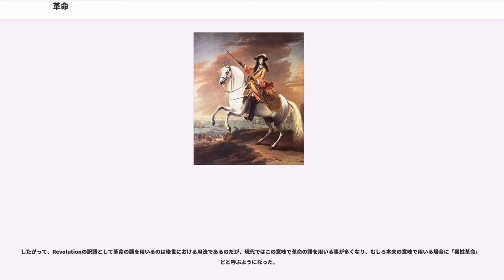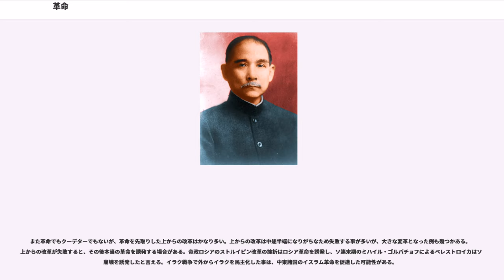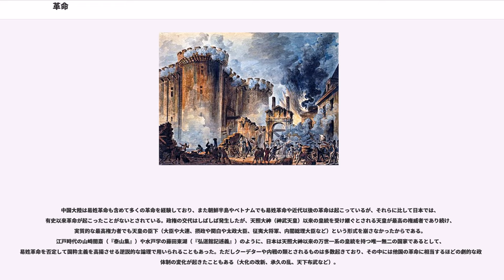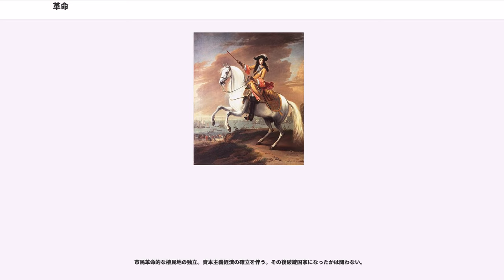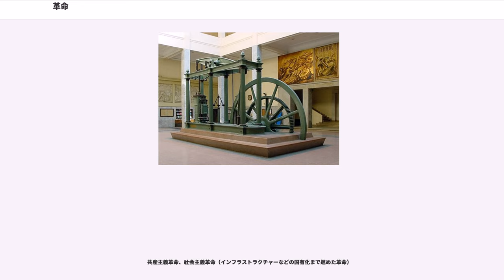革命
革命（かくめい、、レボリューション）は、権力体制や組織構造の抜本的な社会変革あるいは技術革新などが、比較的に短期間に行われること。対義語は守旧、反革命など。

「レボリューション」の語源は「回転する」の意味を持つラテン語の「revolutio」である。古くは天体の回転運動を示す言葉として使用され、そこから周期が元に戻ることを示すのにも使われるようになり、後には政治的変革を表わすようになった。また漢語の「革命」の語源は「天命が改まる」の意味で、王朝交代に使用された。

革命は人類の歴史上、さまざまな方法や期間、動機となった思想によって発生した。その分野には文化、経済、技術、社会体制、政治体制などがある（技術革新では農業革命や産業革命、社会変革ではフランス革命やロシア革命など）。また、革命という言葉は様々な分野・概念に派生しており、何が革命で何が革命でないかの定義は、学者の間で議論が続いている。

1543年にニコラウス・コペルニクスは地動説の論文「天球の回転について」を出版した。その題名で使用された「回転」(Revolution)は天文用語であったが、後に政治体制の突然の変革に使用された。この用語の政治的な最初の使用は、1688年のイギリスでのジェームズ2世からウィリアム3世への体制変革で、名誉革命と呼ばれた。このため欧米の革命という言葉は、近世から近代への移行期以後の政治的な変革に使われる。前近代の政変は、どれほど大きな体制の変革があっても通常は革命とは呼ばれない。

漢語の「革命」の語源は、天命が改まるという意味である（「命（天命）を革（あらた）める」）。古代中国では易姓革命など東洋での王朝交代一般を指す言葉であった。中国における代表的な易姓革命は殷（商）から周への王朝交代で、殷周革命と呼ばれる。東洋においては革命と王朝交代はほぼ同一の概念であったが、西洋においては革命が起きなくても王朝が交代することもあり、革命と王朝交代は同一の概念ではない。そのため、西洋では「反革命」と表現されるものも東洋では「革命」とされることもある。
したがって、Revolutionの訳語として革命の語を用いるのは後世における用法であるのだが、現代ではこの意味で革命の語を用いる事が多くなり、むしろ本来の意味で用いる場合に「易姓革命」などと呼ぶようになった。

一般に革命という概念は、正当性を備えている既存の政治秩序を変更させる政治的活動と関連しており、歴史的には1688年の名誉革命や1789年のフランス革命などの市民革命を挙げることができる。近代以後の政治理論においては革命の概念は、古い政治秩序の破壊と新しい政治秩序の構築をもたらす動態的かつ抜本的な変革を意味している。

市民革命（ブルジョワ革命）とは、封建的な国家体制を破壊して、近代的市民社会をめざす革命を指す。革命の主体は通常は有産市民階級つまりブルジョワジーであるためブルジョワ革命とも呼ばれる。市民革命（ブルジョワ革命）は、一度で完了するとは限らない。市民革命後に反動が起きて、その後再度の市民革命に至る場合が少なくない。数え方にもよるが、イギリス、フランス、スウェーデンなどは2回、トルコは3回、スペインは4回の市民革命が発生している。古典的な市民革命が一応完了しても、政治的経済的課題は残存する事がある。例えば地主制が強力で小作農の貧困がひどいとか、労働者階級の貧困がひどいとか、絶対王政が倒れても別の独裁政権や全体主義政権になったとかである。社会主義革命、イスラム革命、反共産主義革命、現代の革命、その他の革命（ファシズム化など）は、古典的な市民革命がやり残した課題の処理という側面はある。

小林良彰は、資本主義的な国民経済の担い手のための政治体制の確立という観点からは、欧米の植民地だった諸国の独立を、先進国の市民革命（ブルジョワ革命）と同等の意義を持つものとしている。実際に植民地の独立を革命と呼ぶ例は多い。確かにハイチやインドなどの独立では、国内の奴隷制や身分制が制度上は廃止されて近代国家が建設されている。これらはオランダやアメリカの独立と同様に古典的な市民革命の一種と見てもいい。しかしブラジル独立やメキシコ帝国のように、国家は独立しても社会体制は旧宗主国の絶対君主制と同じという例もあった。これらの国は独立後に市民革命が発生している。またカナダやオーストラリアなどは独立前に近代化は達成していたので、独立自体が市民革命に相当する訳ではない。

社会主義革命の理論家であったマルクスとエンゲルスによると、革命とは歴史の中で繰り返された社会変革...